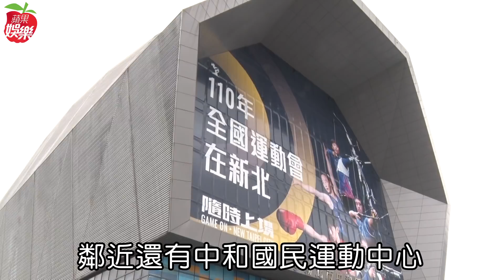納豆相信第一直覺 買房最重隔音其次是材質 地產天團 | 台灣新聞 Taiwan 蘋果新聞網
「蘋果娛樂地產天團」大使納豆介紹位於中和的「錦和苑」建案，他買房第一最重視隔音，其次是材質，如果隔音好，會讓他感覺回家像進到另外一個世界。以前他在東區租房子時還特地再加裝一層氣密窗，有了2層氣密窗的防護，整間房子變得超級安靜，「如果你窗簾弄得夠暗，有時候早上起來真的不知道自己身在什麼地方，但就是適合休息」。

最近正在看屋的納豆開始了解每個建案主打的材質，以前對他來說買房只有地段第一，後來他漸漸發現回到家的感覺也很重要，提到採光和格局，納豆說喜歡房子雙面都有採光，也要格局方正，不過他最相信自己走進去房子的第一眼直覺，「因為不一定每間房子都可以面面俱到，所以自己的感覺蠻重要的」。